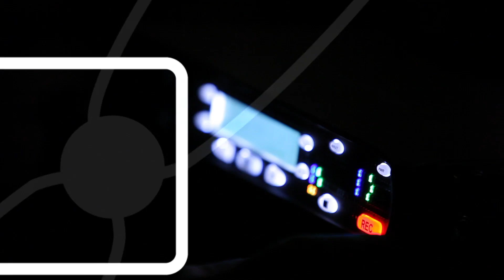O Menino no Espelho - Capítulo 16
Confira as novidades do filme no Facebook:
Em junho nos cinemas!

Adaptação do best-seller de Fernando Sabino. Um menino diante do espelho descobre a solução para os seus problemas: um duplo para fazer tudo o que ele acha chato, como enfrentar o valentão da escola ou ficar de castigo em casa, deixando o tempo livre para que se dedique apenas a diversão e aventuras.
"Vamos pensar um jeito do fernando botar o Odnaref dentro do espelho"

Com Lino Facioli, Mateus Solano, Regiane Alves, Ricardo Blat, Gisele Fróes, Laura Neiva, Giovanna Rispoli, Murilo Quirino e Ravi Hood

Direção: Guilherme Fiúza Zenha
Produção: Camisa Listrada
Distribuição: Downtown Filmes e Paris Filmes